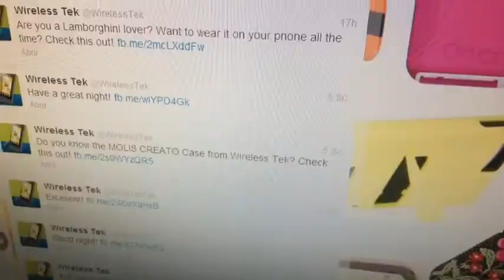Iphone 5 Crystals Dots Back Case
Packed in our own Original WIRELESSTEKK packages, ensuring optimal conditions and quality in Our Products. Cristallus Prime Dots is a stylish back and front cover that personalize and protect your cell phone. Our Cristallus cases cover easily clips onto the back and front of your phone, without hiding your phone's front features. Cristallus Dots is made of durable plastic and has a hard surface that protect the phone with rhinestones that gives stylish and a beautiful look. It has a gorgeous design on the back. Cristallus Dots is a confortable cover designed to fit perfectly on your phone.